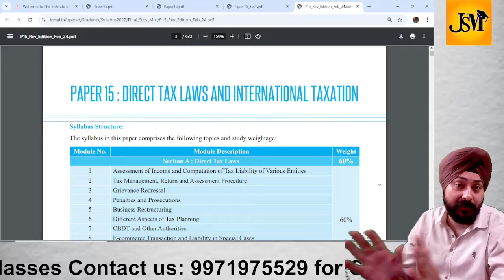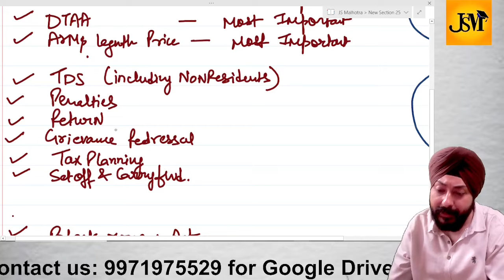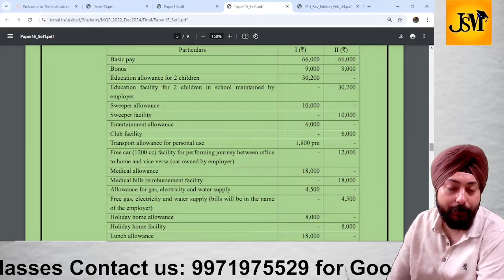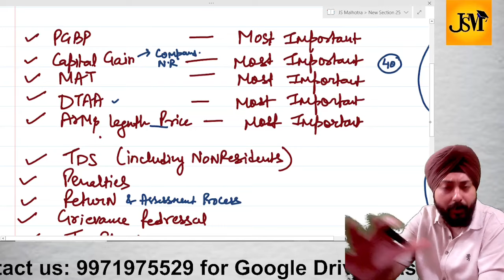CMA Final Dec 2024 | ABC Analysis for Direct Tax & International Tax